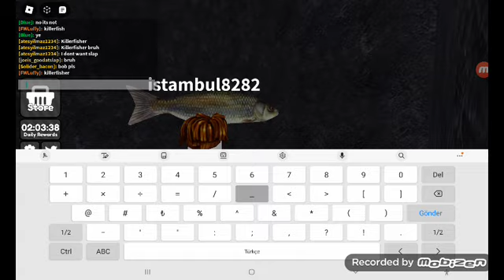23 Nisan 2024